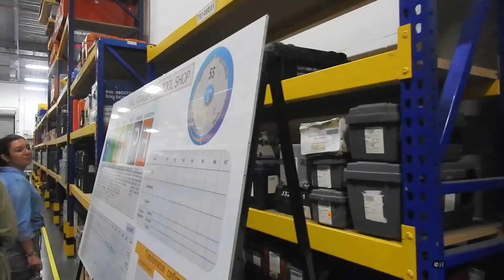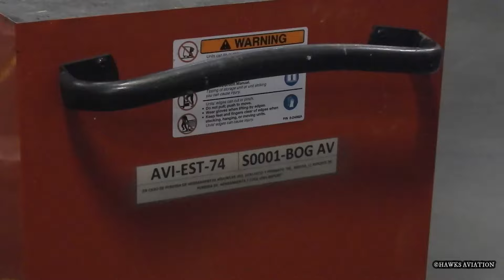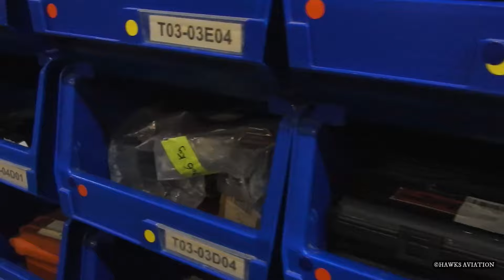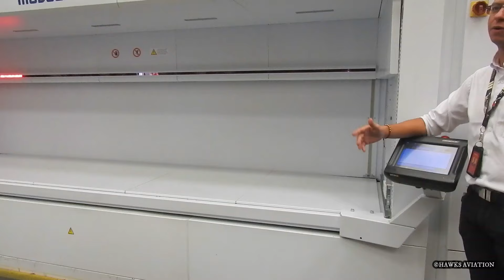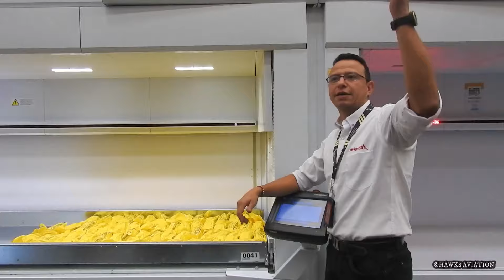AVIANCA 🇨🇴 | Visitando el MRO PT3 | Recorriendo el MRO | Hawks Aviation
Ya son 3 capítulos de nuestra serie en la que recorremos el MRO de @avianca, te recordamos que si no haz visto los demás videos, puedes encontrar nuestra lista de reproducción (Un dia en el MRO de Avianca).

Aquí verás como funciona el taller de herramientas y el almacen de partes, accesorios, etc, donde su personal muy amablemente nos explica al detalle como es su operación dia a dia.

¡Así que pónte cómodo para disfrutar de éste vídeo!

Seguiremos creciendo para traerte más y mejor contenido de calidad.

Tambien puedes apoyarnos con un Super Thanks!